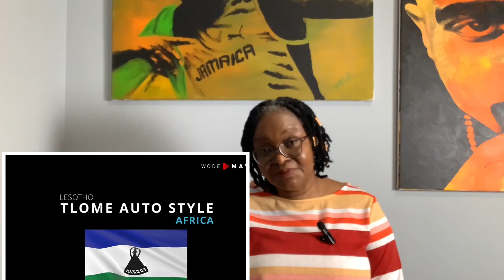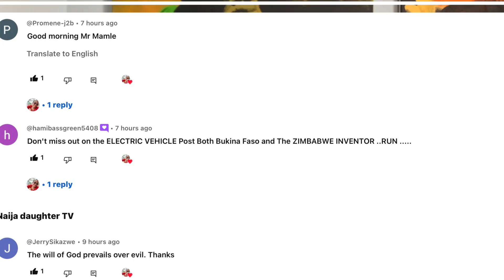Africa Innovators: From Ghana Burkina Faso Lesotho To Zimbabwe All Made in Africa CARS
How Africans are progressing in innovation producing technology that is shocking the world especially the latest electric cars In Burkina Faso Zimbabwe and Ghana all are new technologies that the world do not expect to come out of Africa, KANTANKA Ghana Burkina Faso ITAOUA Zimbabwe Maxwell Chikumbutso and then come with Lesotho wow , this is great for Africa.
Like this video and share please. Thanks